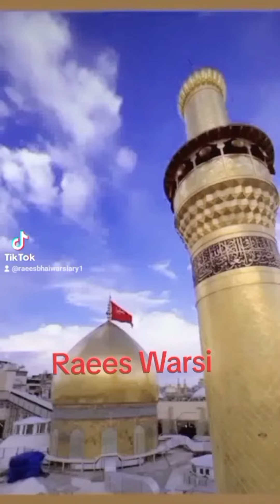Shahid Ali Asgar Waqia Karbala